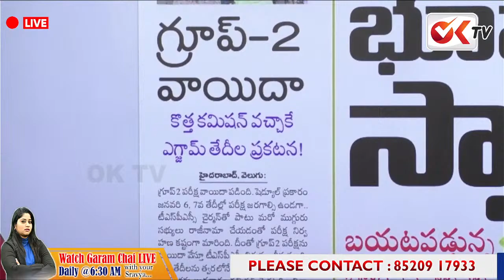KTR 57 వేల కోట్ల భూమి కబ్జా..? | KTR 57 thousand crore land possession..? | KCR | CM Revanth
KTR 57 వేల కోట్ల భూమి కబ్జా..? | KTR 57 thousand crore land possession..? | KTR | KCR | CM Revanth Reddy | OKTV